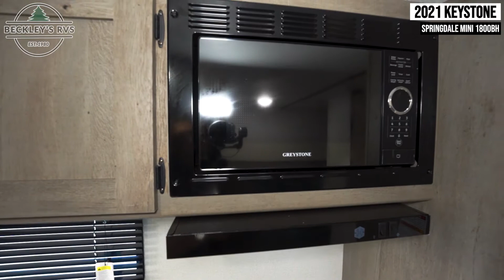New 2021 Keystone RV Springdale Mini 1800BH at Beckley's RVs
For a lightweight traveltrailer that can easily accommodate your family you will want this Springdale Mini 1800BH! Your kids will enjoy their own space with the rear set of 32" x 75" bunk beds. Mom and dad can get a good night's rest on the front queen bed and if needed the booth dinette can easily sleep a person or two small children. In the rear left corner of this model is the rear corner bathroom where you can freshen up after a long hike. You will not be lacking in storage with all of the overhead cabinets plus the exterior pass through storage big enough to hold your outdoor gear!

Get ready for any camping trip whether near or far! You will want an easy to tow, lightweight KeystoneRV Springdale Mini travel trailer. These models have tinted safety glass windows, a mega exterior pass through storage area, E-coated corrosion-resistant wheels for a smoother ride. Inside you will enjoy plenty of features such as the cable TV hookup with a booster, the sleek black Furrion microwave, plus there is LED lighting so that you can see clearly whether day or night. There is also a CD/Bluetooth radio and a reversible bedspread, plus so much more! So don't waste anymore time, come choose today the Keystone Springdale Mini travel trailer!